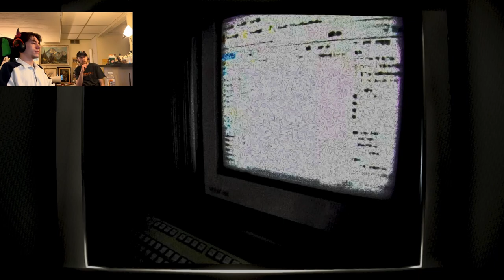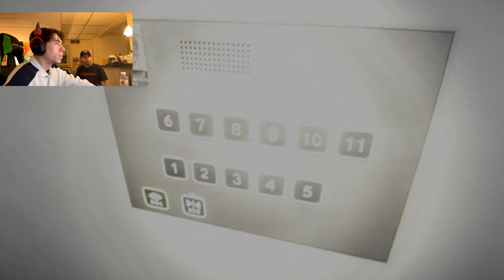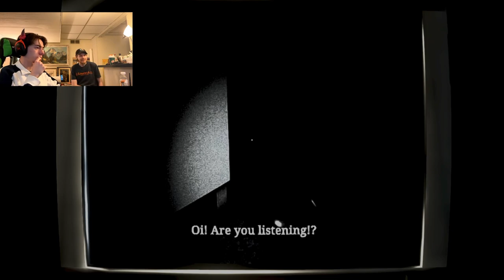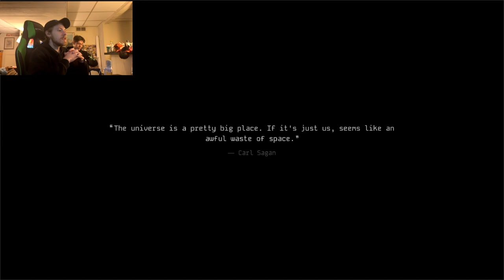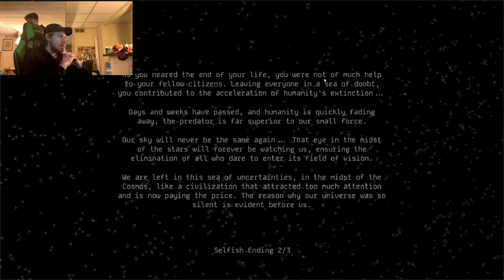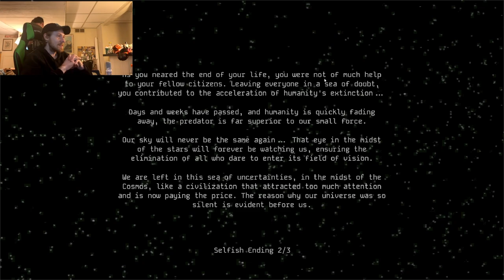THE WHISPER I HEAR THE WHISPERS | Random Horror Games #2 (RHG SUPREMACY)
socials

instgram @ midnite.prod
Tiktok ScoobieSnackz